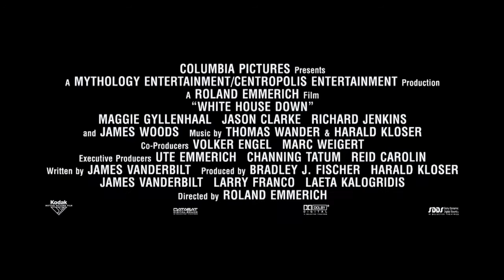White House Down - Trailer hd ita